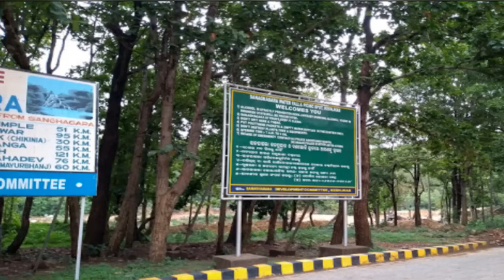ସାନଘାଗରା Picnic spot | New year picnic ସାନଘାଗରା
odia vidyalaya
odia bidyalaya
water fall in sanghara